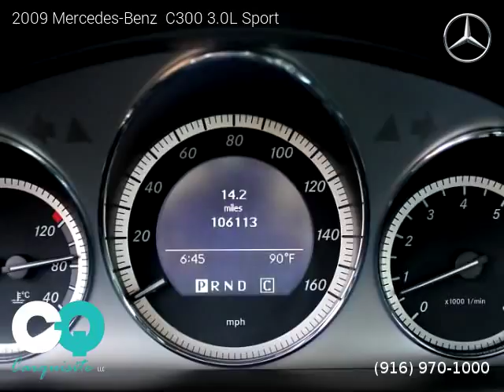2009 Mercedes-Benz C300 - Carquisite LLC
Carquisite LLC
305 Riverside Avenue

2009 Mercedes-Benz  C300

2 owners, Clean title, Extended Warranty Available, 106,113 miles, Automatic, Steel Grey Metallic exterior, Black interior, Sedan, RWD: Rear Wheel Drive, 4 doors, 6 cylinders, Gasoline, MPG City 18 and 26 in Hwy.